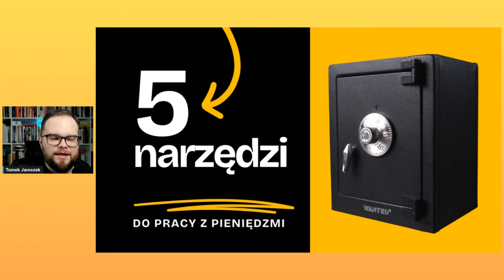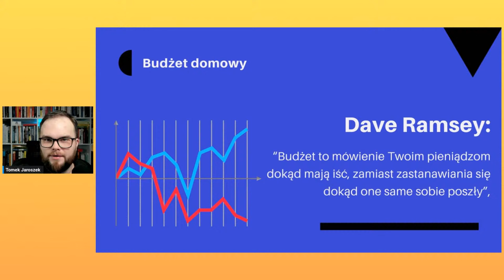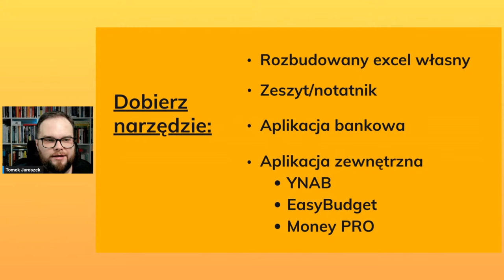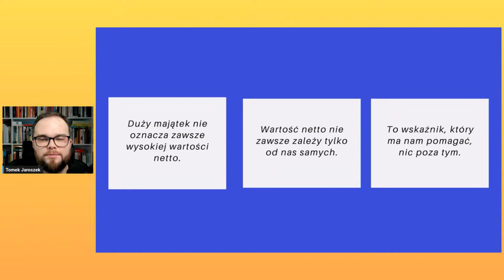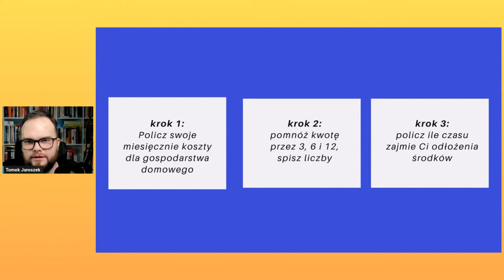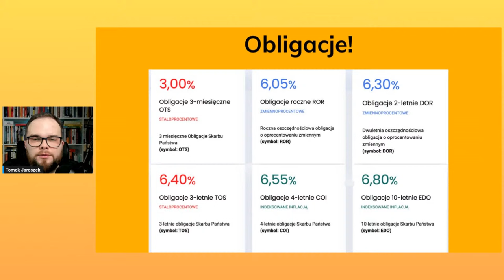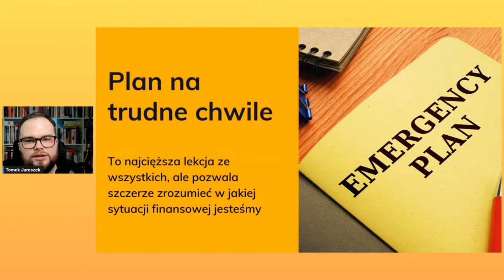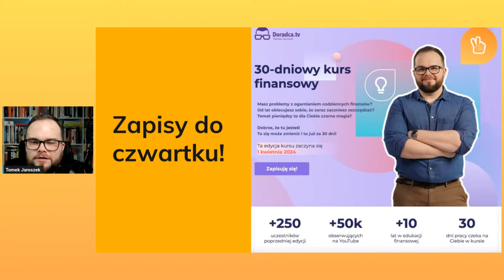5 narzędzi do pracy z finansami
Czasami wcale nie trzeba szukać daleko, aby uporządkować swoje finanse. Na tym spotkaniu pokażę Wam kilka prostych narzędzi, które pomagają w panowaniu nad finansami i spróbuję Was przekonać, że jest to dużo łatwiejsze niż się wydaje :)

A zapisy na kurs trwają jeszcze tylko kilka dni, 1 kwietnia rusza 30-dniowy kurs finansowy